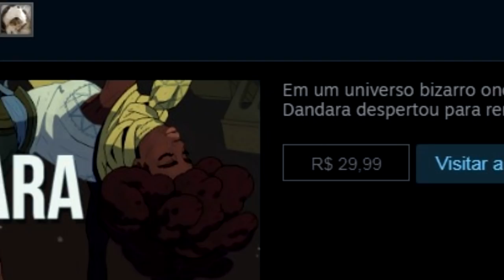O BRASIL QUE CONQUISTA COM DANDARA | REVIEW/ANÁLISE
Conheça um pouco do gameplay em PTBR de Dandara, jogo indie brasileiro do estilo metroidvania e confira aqui sua análise

Jogo: Dandara
Plataforma: PC, Android, iOS, Xbox One, Nintendo Switch, PS4
Desenvolvedor: Long Hat House, Raw Fury